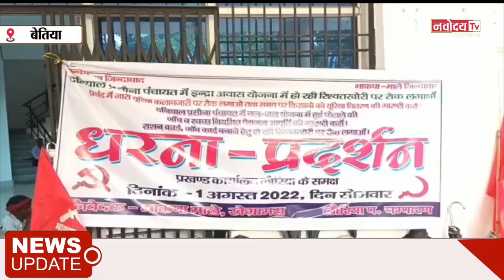किसानों की समस्या और यूरिया खाद की किल्लत को लेकर सिकटा MLA बिरेंद्र गुप्ता के नेतृत्व धरना प्रदर्शन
बेतिया, बिहार...किसानों की समस्या और यूरिया खाद की किल्लत को लेकर सिकटा विधायक बिरेंद्र गुप्ता के नेतृत्व में भाकपा माले ने बेतिया के लौरिया प्रखंड कार्यालय पर धरना प्रदर्शन किया।इस दौरान विधायक ने केंद्र व राज्य सरकार पर किसान विरोधी नीति अपनाने का आरोप लगाते हुए हमला बोला।उन्होंने कहा कि बारिश के बाद किसानों को यूरिया खाद की सख्त जरूरत है लेकिन ना तो पैक्स के माध्यम से और ना ही रिटेलर के माध्यम से ही किसानों को खाद मिल पा रहा है जिससे किसान परेशान है लेकिन सरकार का कोई नियंत्रण खाद के थोक विक्रेताओं और रिटेलरों पर है जिसके कारण जिले में बड़े पैमाने पर यूरिया खाद की कालाबाजारी की जा रही है और इसका खामियाजा किसानों को भुगतना पड़ रहा है।बता दे की जनसमस्या से जुड़े मुद्दे को लेकर वामपंथी पार्टी का आज देश व्यापी आंदोलन था जिसके तहत पश्चिमी चंपारण में भी विधायक के नेतृत्व में भाकपा माले कार्यकर्ताओं ने धरना प्रदर्शन किया।

बाइट- बिरेंद्र गुप्ता,विधायक